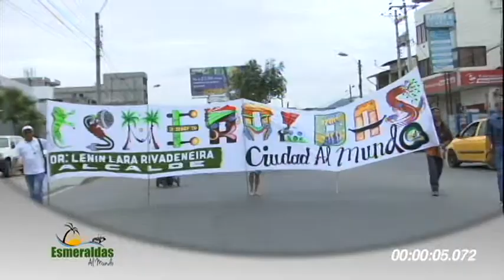Micro informativo (Actividades Carnavales)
Facebook// Gobierno Autónomo Descentralizado Municipal del Cantón Esmeraldas